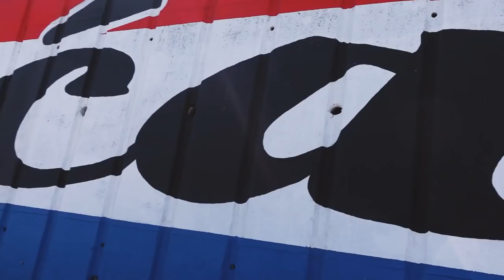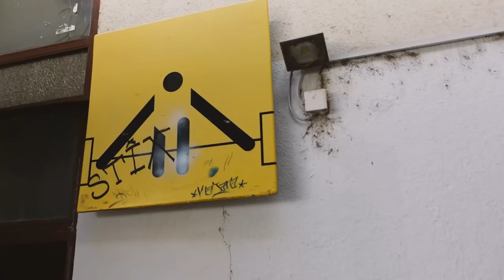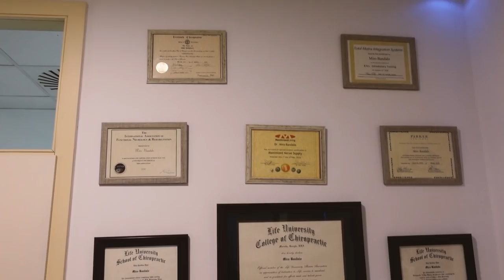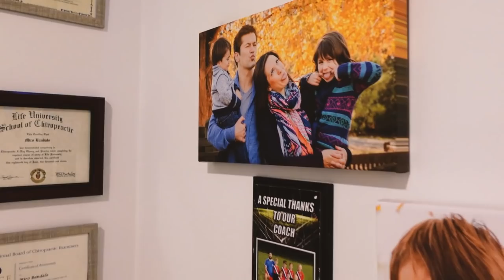KAKO LEČITI I SPREČITI PROBLEME SA VRATOM I LEĐIMA - KIROPRAKTIČAR ZNA I DELI ZNANJE!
i još jednom @dr.bandalo i @bandalokiropraktika